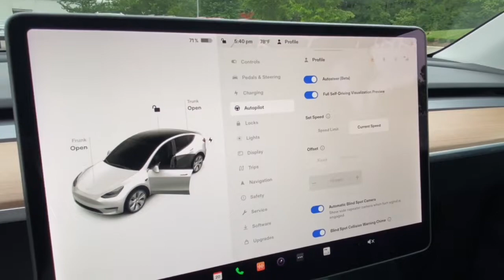2020 Tesla Model Y Nashville, TN 050303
Pearl White Multi-Coat  2020 Tesla Model Y available in Nashville, Tennessee at Motorcars of Nashville Mt. Juliet.
2020 Tesla Model Y Long Range AWD - Stock#: 050303 - VIN#: 5YJYGDEE2LF050303